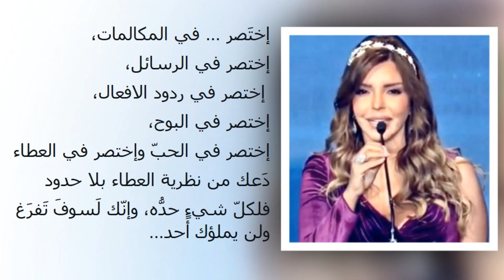Ya Rima 24 06 2021